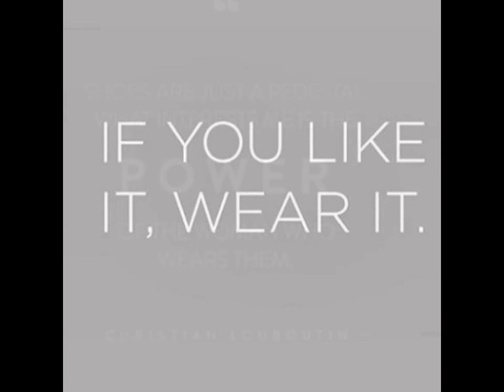Boston Personal Shopping Right Up Your Ali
At long last, I am pleased to announce my new business venture called "Right Up Your Ali" offering the following services

Closet Organization
Fashion and Image Consultant
Wardrobe Makeovers